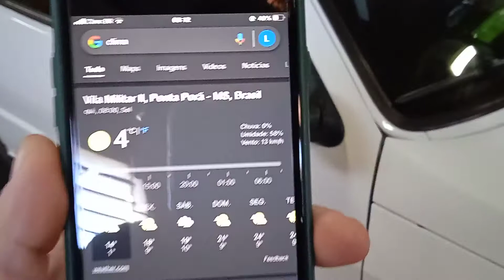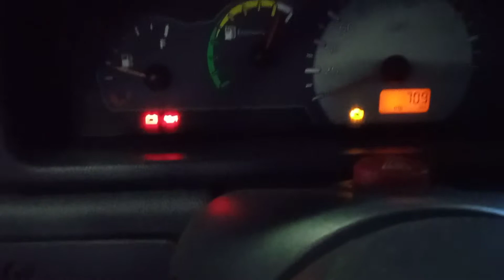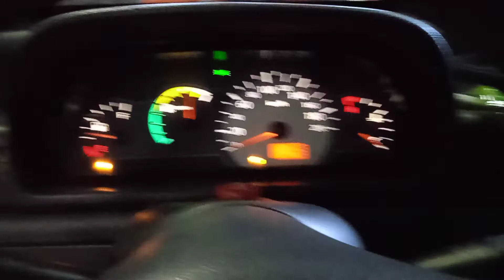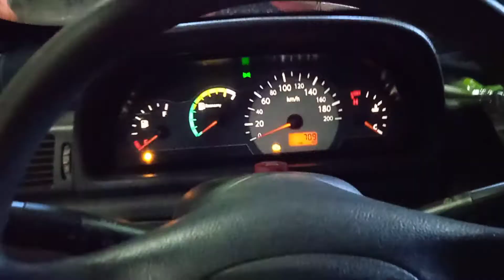Ligando carro etanol a 4° !!